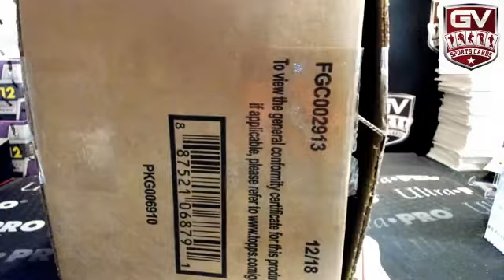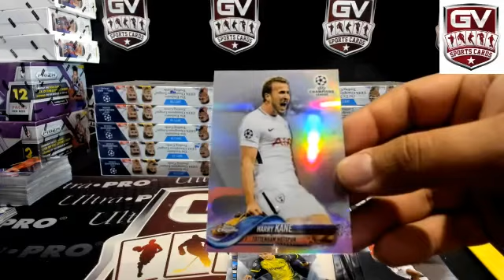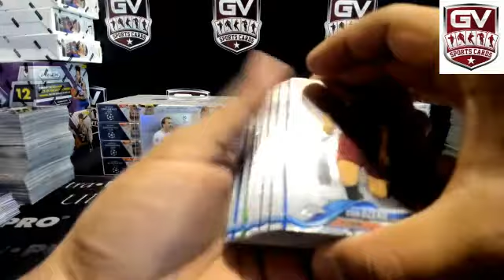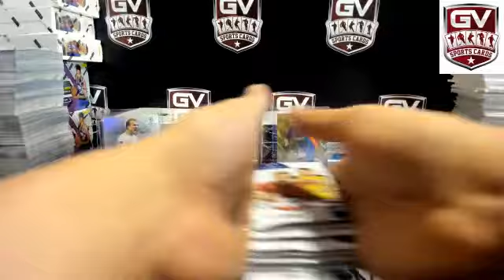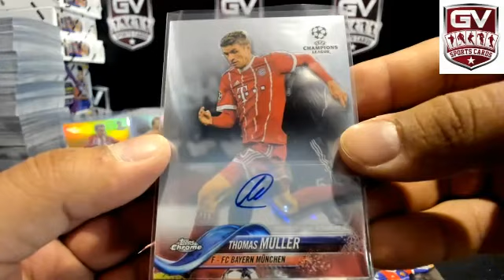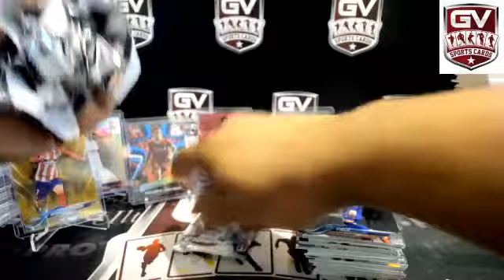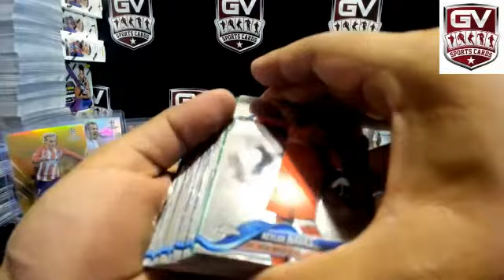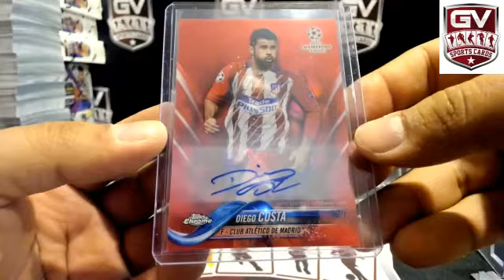2017/18 Topps UEFA Champions League Chrome Soccer 12 Box Case Break Pick Your Team #6